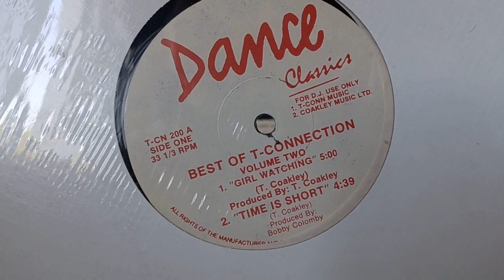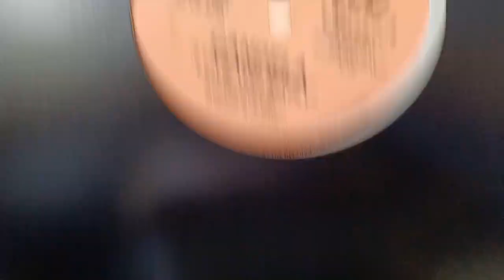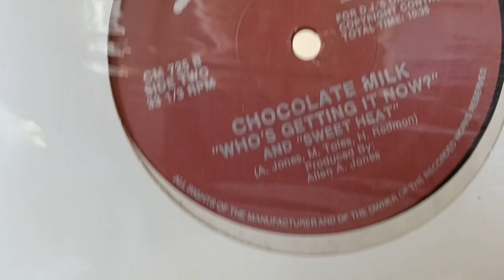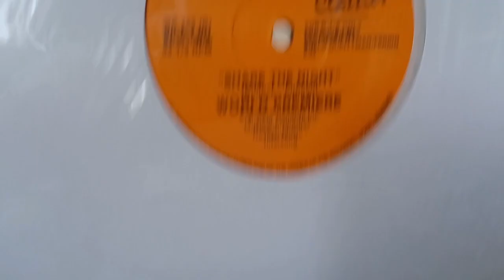More than 1 000 followers, thank you - Série Dance Classics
Bientôt sur ma chaîne, coming soon on my channel